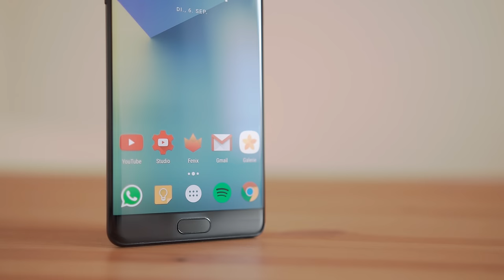Feuer und Flamme: Galaxy Note 7 Unboxing!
Samsungs neues Smartphone ist ein ganz schön heißes Ding und ich packe es heute aus und halte es zum ersten mal in der Hand :)

Note 7 günstig & sicher kaufen:
(Aktuell nicht möglich wegen eines Verkaufstops)